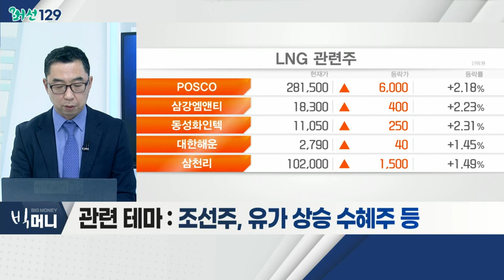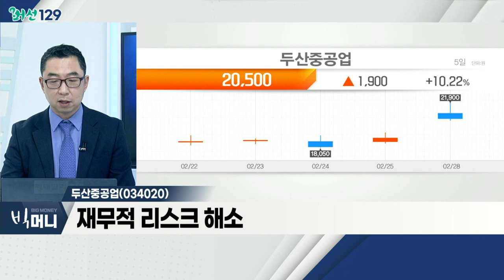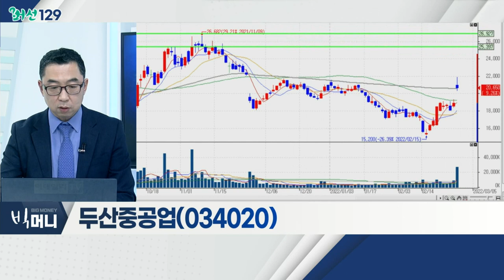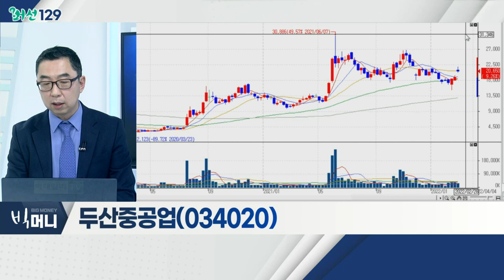두산중공업(034020)... 원전주 / 문재인 대통령 "원전 충분히 활용해야"… 원전株 강세_머선129 (20220228)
# 문재인 대통령 "원전 충분히 활용해야"… 원전株 강세
- 文 "원전, 향후 60년간 주력 기저 전원"
- 신한울 1ㆍ2호기, 신고리 5ㆍ6호기 정상 가동 주문
- 우크라이나 사태로 '에너지 위기' 확대… 타개 목적
- 관련 테마: 원전주, LNG 관련주, 조선주, 유가 상승 수혜주 등

- 유럽, 최근 친환경 에너지에 원전 포함
- 우크라이나 사태… 천연가스 대체 자원 확보로 주목
- 국내 원전 정책 기조 변화… 재부각
- 두산중공업, 한전기술 등

- 원전 정책 변화… 최대 수혜 예상
- 신재생 에너지 사업 또한 기대
- 재무적 리스크 해소